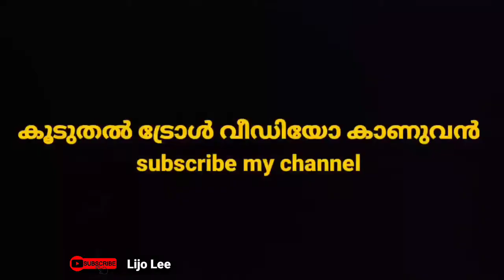Gayathri Suresh Troll | Lijo Lee Trollz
gayathri suresh latest live,
gayathri suresh live about accident